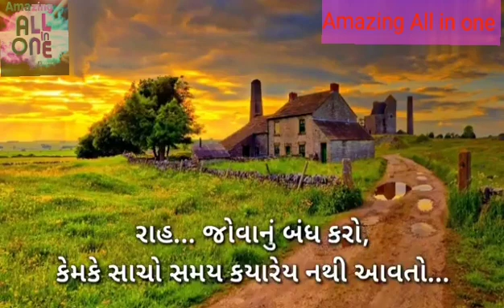❤❤ Status ❤❤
કોયડા
ગણિત ગમ્મત
જાણવા જેવું
સુવિચાર
જોક્સ